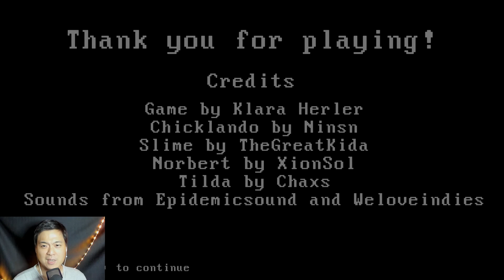Hide And Seek - Help The Little Girl Escape!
You are Eleanor. A little girl that over stayed at some mansion. At night time things got weird and obviously somethings don't want you there...